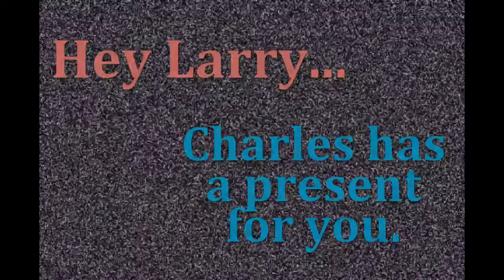A Dental Reminder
"Memories of Denny's"...

Sorry, Larry! I just could help myself! Hahahahahahaha!